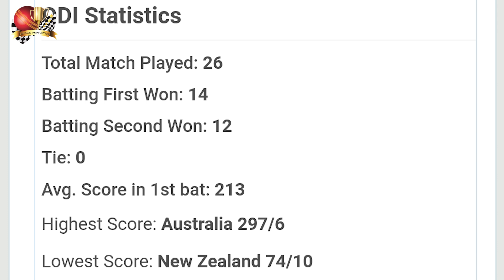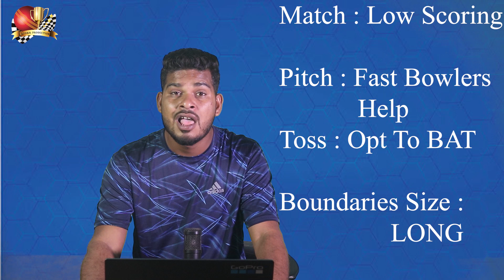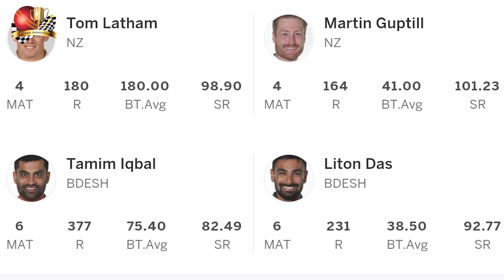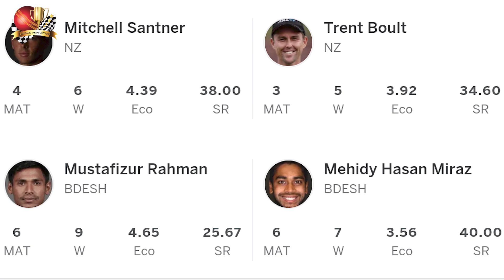Basin Reserve Wellington Pitch Report| New Zealand vs Bangladesh 3rd ODI Match Preview| Dream11 Team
Pitch Report : Basin Reserve Wellington

Bangladesh Tour Of New Zealand 2021, New Zealand vs Bangladesh 3rd ODI match Pitch Report and Match preview available this video please watch my video in Hindi

Bangladesh Tour of New Zealand 2021
 News